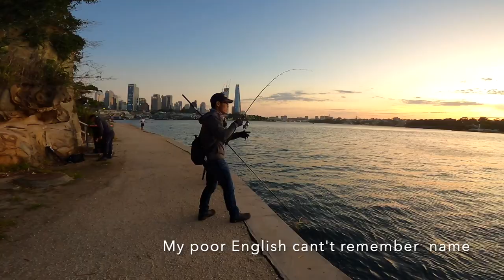Shore Jigging | Jew Fishing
Shore Jigging at Sydney Harbour Blues Point. being long time didn't come here, so come to try about half an hour, practice slow jigging, shore jigging for kingfish fishing, or jewfish fishing, very luck hooked on a jew fish after cast about 20 mins. and also luckily , New fishing friend Eesh helped me with a net landing this good size jewfish, many thanks to him and also other fishingman helped me finishing this job. Appreciated!

Jewfish was released after taking a photo.

More information about my shore jigging, slow pitch jigging techniques and tips, please visit my video how to shore jigging, how to slow pitch jigging.and how to jig,

If you interested using soft plastic lure fishing, Please visit my soft plastic lure fishing video. I used soft VIB lure fishing and fish like soft plastic lures. Soft plastic lure for bream fishing, trevally fishing, kingfish, jewfish, tuna fishing, and soft plastic lure do a very good job.

Please visit my topwater lures fishing, if you interested about surface lure fishing on topwater, the fish flashed on the topwater when chasing the surface lures popper lures. topwater lure fishing is very exciting and you could find the kingfish chasing the popper lure on the surface, also Australia salmon like topwater lures, and tailor fishing with surface lures works, topwater lure also good fishing for whiting, and bream fishing, when whiting and bream and kingfish chasing the school bait near the bank, it's very easy using surface lures.

You could visit my bream fishing lures video if like bream fishing Sydney harbour , middle harbour, and Sydney bay fishing, the best lure for bream, minnow, and soft plastic lures fishing bream also very effective. this video just using small minnow lure fishing bream, but very efficient, and exciting. Bream like small fishing lure, and small action when bream fishing, best lure for bream is crab, and soft plastic lure, also minnow if bream in the shallow water.

You could visit my yellowtail kingfish fishing video in blues point, shore jigging and slow pitch jigging for kingfish fishing. slow jigging is very efficient for kingfish fishing, especially when you saw the school bait around the shore.how to jig, jigs is the best lure for kingfish jewfish,

You could visit my video for jewfish fishing if you like shore jigging slow pitch jigging jewfish in Sydney harbour bridge blue point. jewfish fishing with jigs, jewfish like the stay in dirty water and following school bait, you could fishing jewfish if you find the school bait in Sydney harbour middle harbour, and George river jewfish, soft plastic lures is the best for jewfish, and also jigs.

You could visit my bass lure fishing video if you like bass fishing , Australia bass fishing , kayak fishing, I compared 2 kinds of lure, one topwater surface lures fishing Australia bass, another small minnow bass fishing, Sydney bass fishing, Melbourne bass fishing, fishing Australia Bass, this 2 lure should be the best lure for bass fishing. for Australia Bass fishing, I also do shore bass fishing,

you could visit my rainbow trout lure fishing video if you like fishing rainbow trout in Sydney Australia, I am not sure about the best lure for rainbow trout fishing in Australia Sydney, but should also the lures works if you are lucky trying lure fishing rainbow trout. Sydney fishing rainbow trout, Melbourne fishing rainbow trout, Australia rainbow trout fishing.

I came to Sydney harbour Middle harbour the other day, practice how to jig, how to shore jigging using 30g metal lure fishing. I practice shore jigging about 2 years, and still need to learn how to jig ashore. I would like to share my shore jigging techniques and tips with other fishing man, just for communicating, maybe not right way of shore jigging, but sometimes could catch some fish.